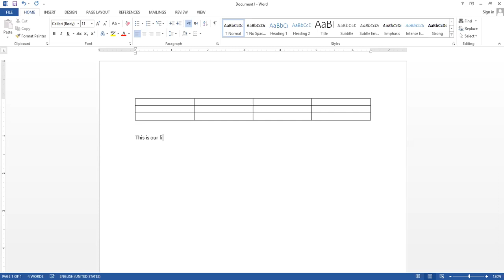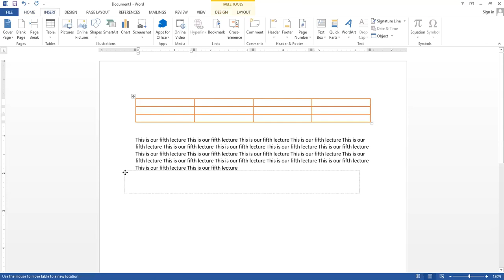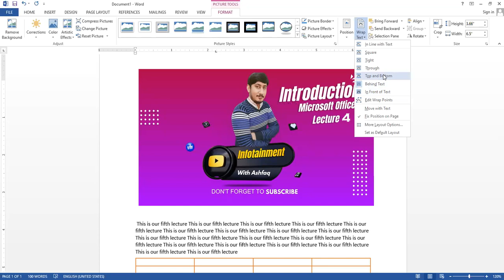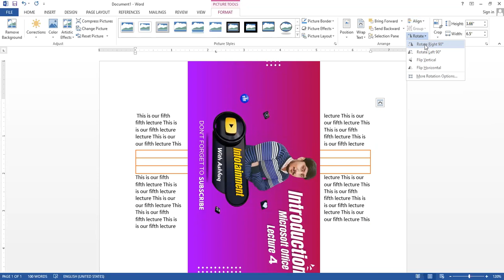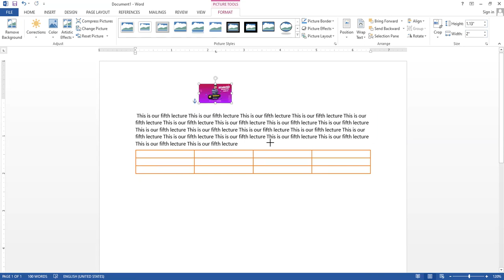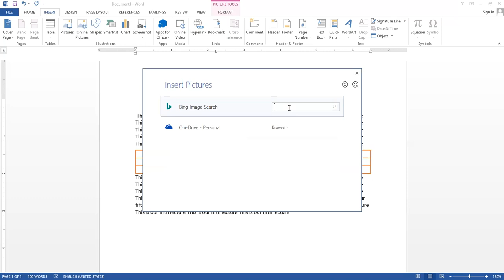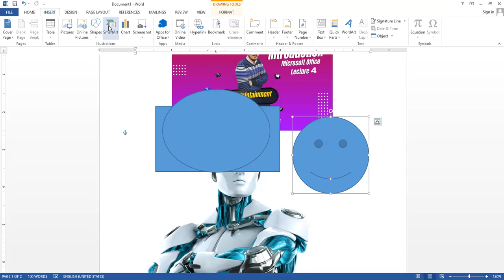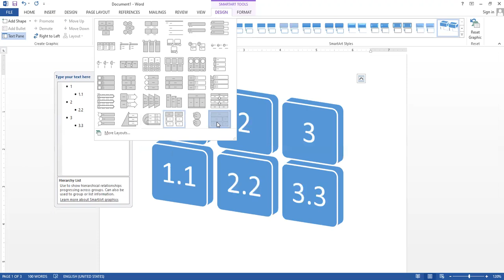How to Format Tables, Pictures, and adding Shapes in MS Word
Dive into the world of document design with our comprehensive tutorial on Microsoft Word formatting. Learn the art of creating visually appealing tables, seamlessly integrating pictures, and enhancing your documents with custom shapes. Whether you're a student, professional, or anyone looking to elevate their Word skills, this step-by-step guide will empower you to transform your documents with ease. Watch now and unlock the secrets to crafting polished and visually stunning content in MS Word!